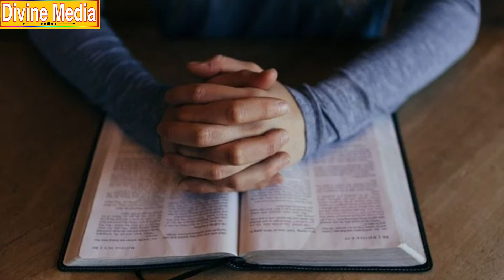ಕನಸಿನಲ್ಲಿ ನಾಯಿ ಬಂದರೆ ಏನಾಗುತ್ತೆ ಗೊತ್ತಾ ಸ್ವಪ್ನ ಶಾಸ್ತ್ರದಲ್ಲಿ ಇರುವ ದೊಡ್ಡ ರಹಸ್ಯ || Dog in dream Kannada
Kannada astrology : Divine Media